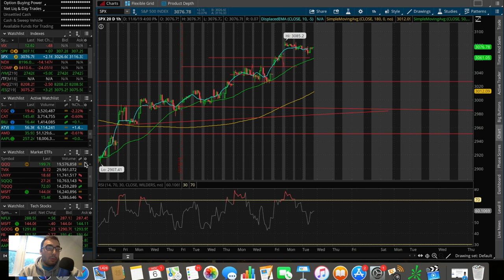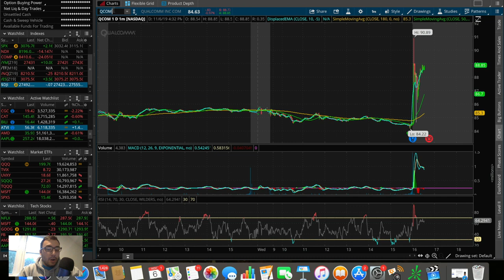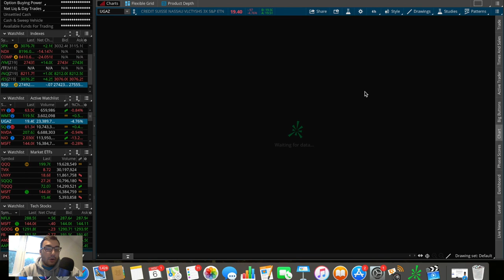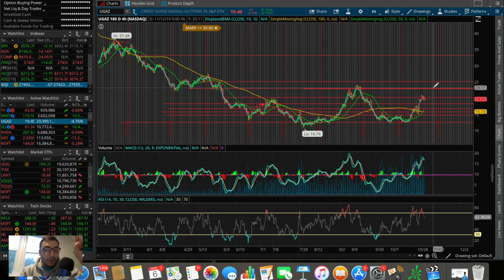THIS STOCK Could Breakout After Earnings…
In this video I go over the stock market's performance on 11/6/19 as well as some stocks that I'm watching and looking to trade right now.